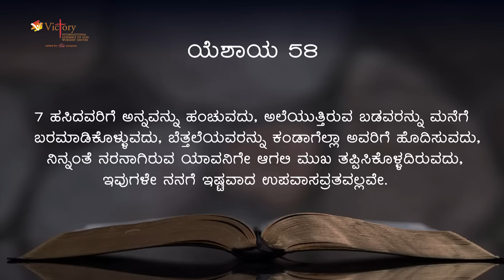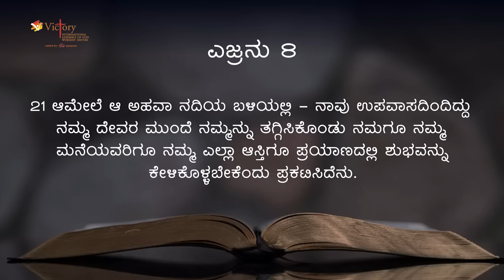ಉಪವಾಸದ ಪ್ರಾಮುಖ್ಯತೆ | Fasting Prayer Importance | Rev Dr Ravi Mani.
fasting Prayer Importance#ravimani#victory

Victory International AG Worship Centre
59/6&7, 1st Main, Chiranjeevi Layout
Hebbal Kempapura, Bengaluru - 560024

Our Sunday Service Timings :(YouTube & Facebook)

Kannada 1st Service  @ 6:30 am, 9:00 am, 11:00 am